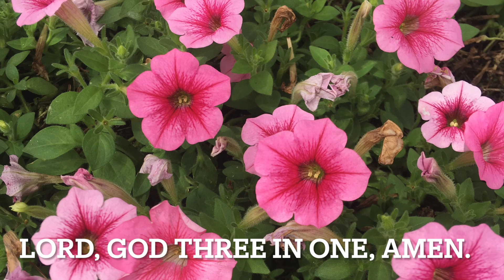All Things Work { HHIZ }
Author: Timothy Tow
a John Sung Chorus

Credits:
Voices by Hannah, Hadassah, Isaiah, and Zechariah
Photos taken in Singapore.
“Sing for Christ" by HHIZ.